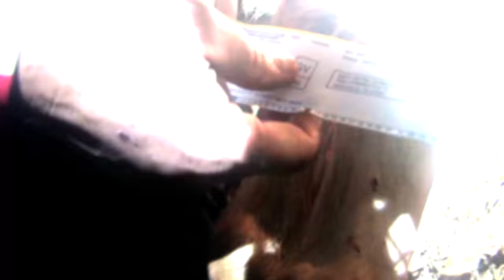NOTORIOUS NON-TYPICAL: Country Music Star Bags Freak Iowa Buck